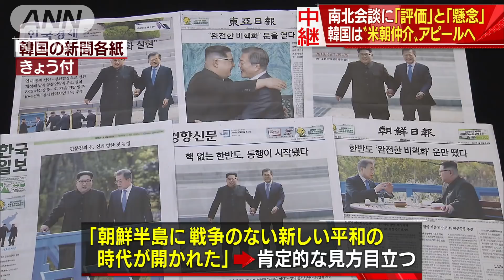南北会談に「評価と懸念」 米朝の仲介役アピールへ(18/04/28)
韓国と北朝鮮の首脳会談から一夜が明けました。歴史的な会談を韓国の国民は、どう受け止めているのでしょうか。ソウルから報告です。